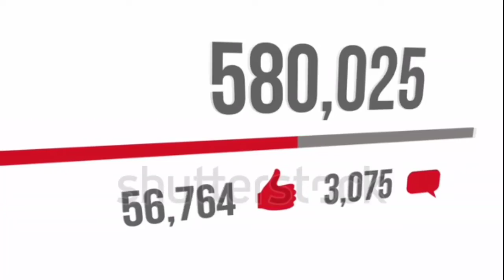Top 5 Most Powerful Muslim Countries In The World | Military power of Muslim Countries 2020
This Urdu Hindi video is about Top 5 Most Powerful Muslim Countries In The World,
Powerful Muslim Countries 2020,
Top 5 Most Powerful Muslim Countries In The World,

powerful muslim countries,
top 10 powerful muslim countries 2020,
top ten powerful muslim countries 2020,
5 powerful muslim countries,

How powerful is china? | Power of China in world | military power of china 2020 in Urdu Hindi

How powerful is Saudi Arabia | Power of Saudi Arabia in world | Military power of Saudi arab in 2020

Thanks 😊